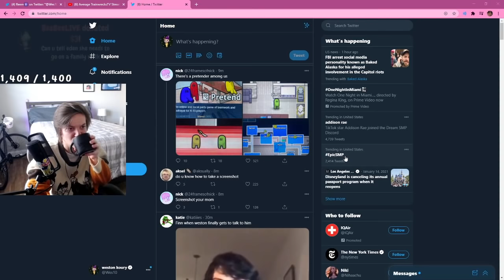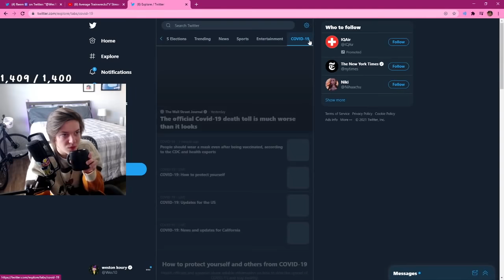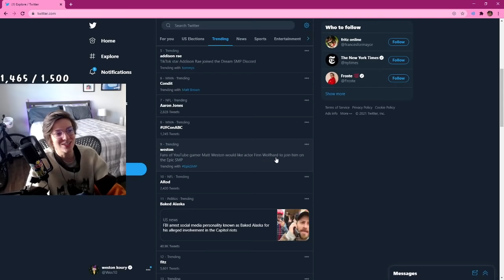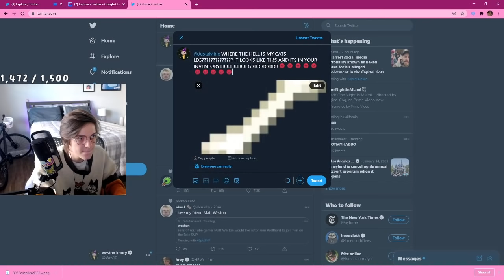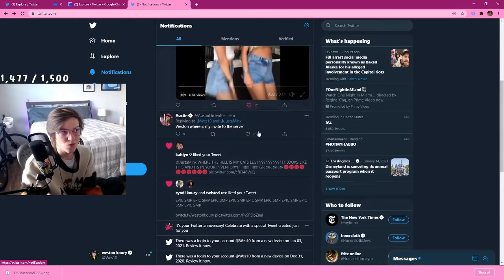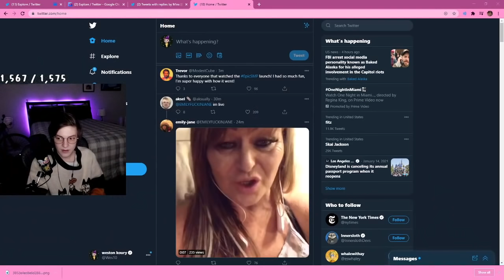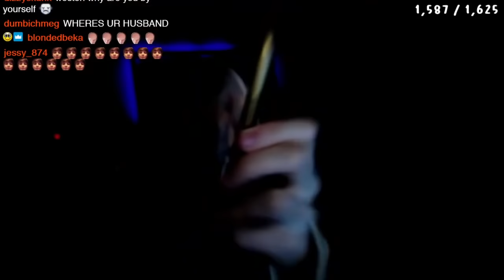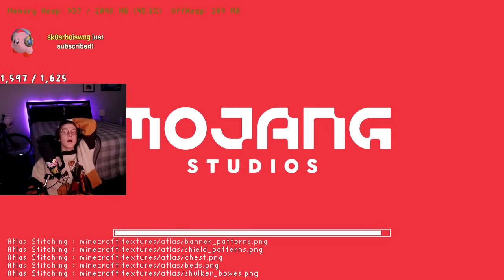Weston's first day on the epic smp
weston joins the worlds new best minecraft server, on the hunt for dream